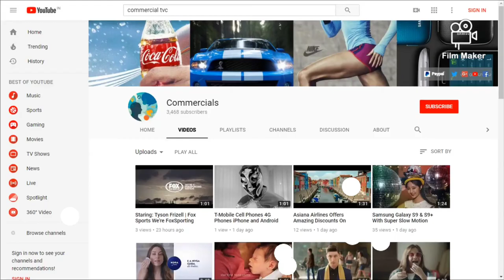New Imran khan song./2020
Welcome to the most epic supercar channel on YouTube! You can watch some of the rarest, fastest, loudest, most expensive and most exotic cars in the world.